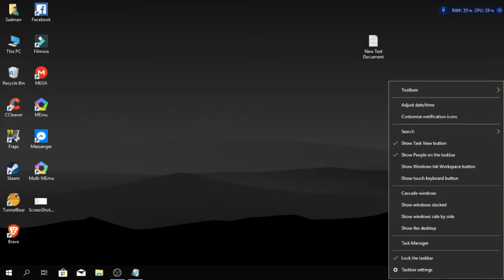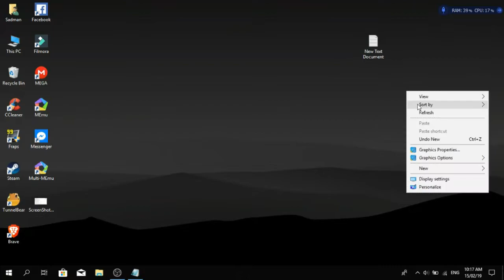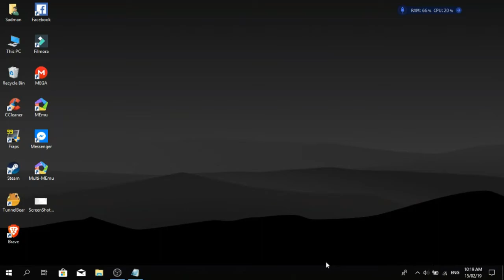How to fix PUBG PC Lite unable in your region problem without any VPN (Bangladesh Only)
NOTE: This Trick is only for Bangladesh!

Hello Everyone!

In this video i'll show you how to fix PUBG PC LITE unable in your region problem without any VPN.

Follow my Steps:
1: Go to date and time setting.
2. Turn on Set time automatically
3. Turn off Set timezone automatically
4. Select timezone (UTC+06:00) Dhaka

Your problem is solved. Now simply login and Open PUBG LITE.